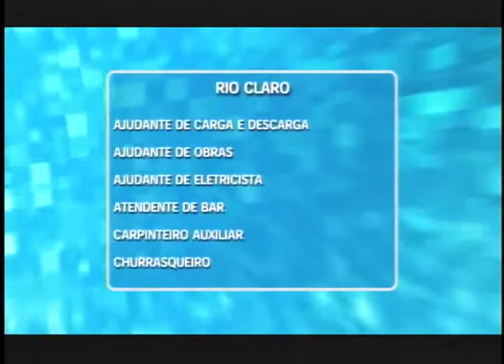RC Noticias 02.03.2015 (1º Bloco)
Moradores reclamam de árvores em más condições nas ruas de Rio Claro.
População opina sobre a série de protestos nas estradas do Brasil.
Leo Carrile comenta o aumento da energia elétrica.